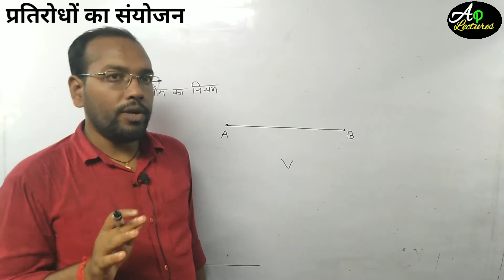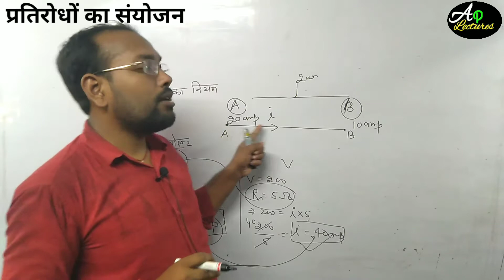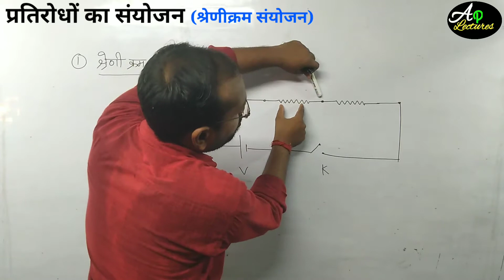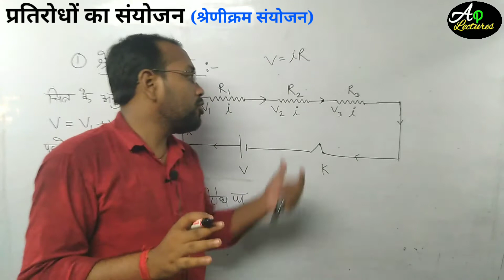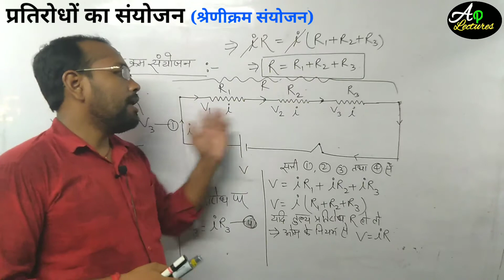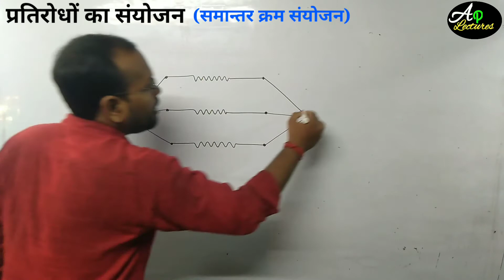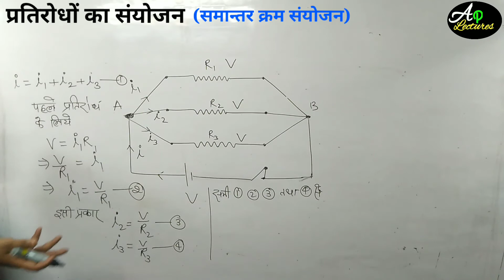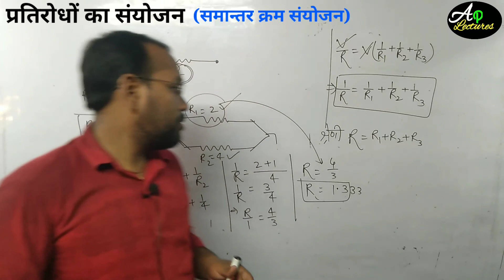Series And Parallel Combination Of Resistors#प्रतिरोधों का संयोजन By Ajay Pandey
इस वीडियो में हम प्रतिरोधों का संयोजन क्यों होता है इसे समझेंगे
तथा प्रतिरोधों का संयोजन कितनी विधियों से किया जाता है इसका भी अध्ययन करेंगे